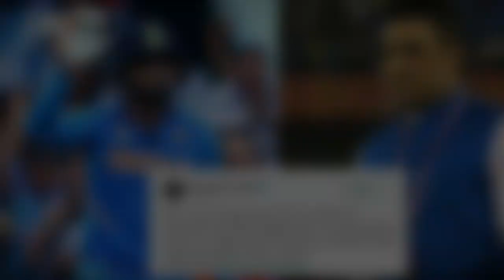तुम मुझसे बात करने में OK हो' संजय मांजरेकर ने लड़ाई के बाद की रवींद्र जडेजा से बात, देखें